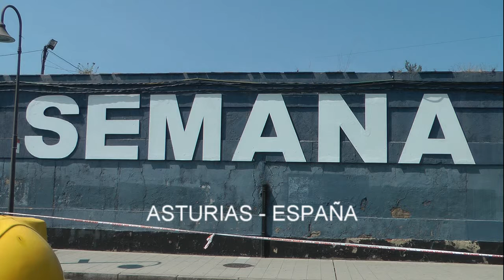Nº 134 Alejandro M. Gallo LUCHADORES DEL OCASO SEMANA NEGRA EN GIJÓN Asturias